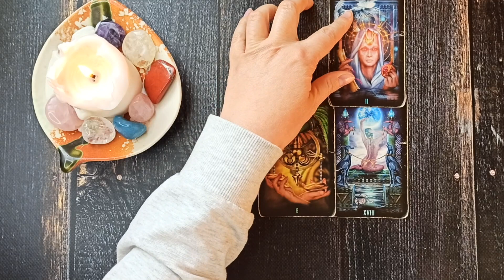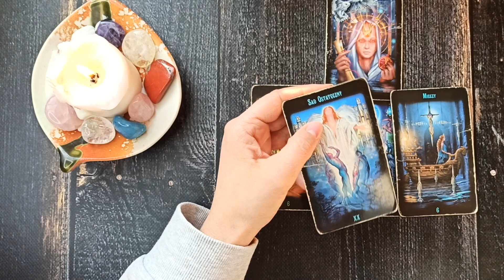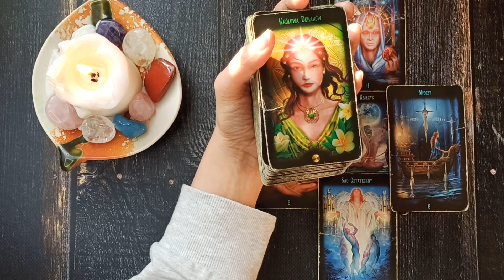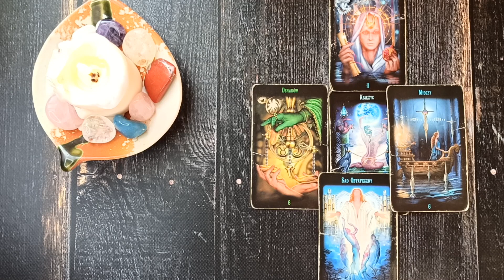Sobota Karty Dnia 27.11.2021